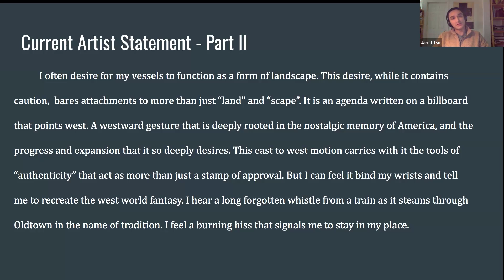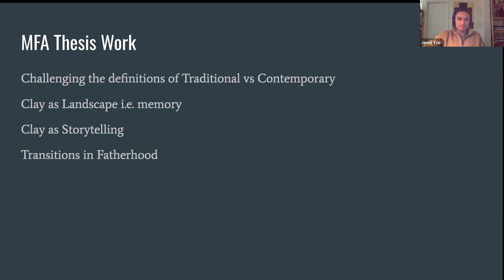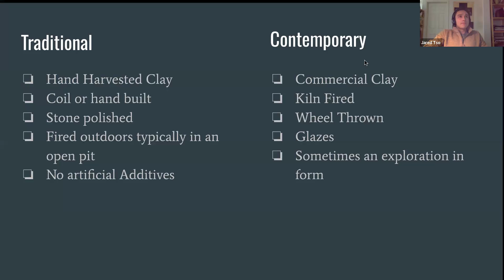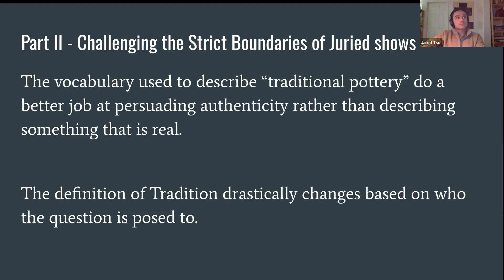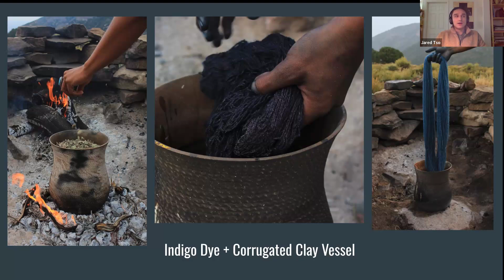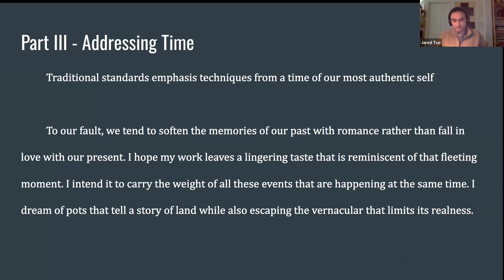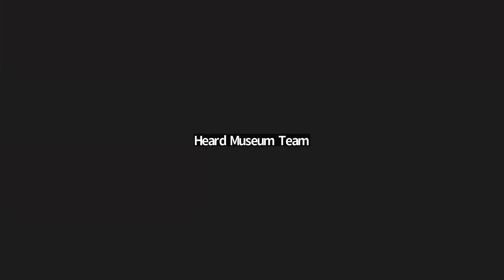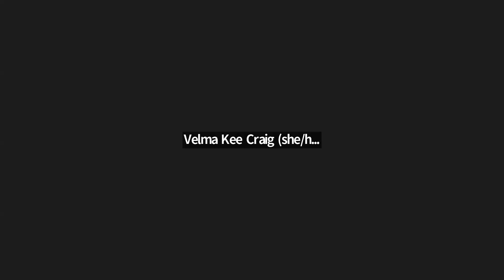Virtual Art Talk | Jared Tso